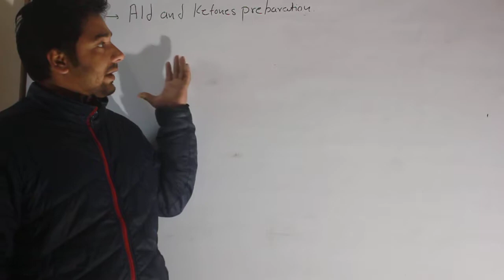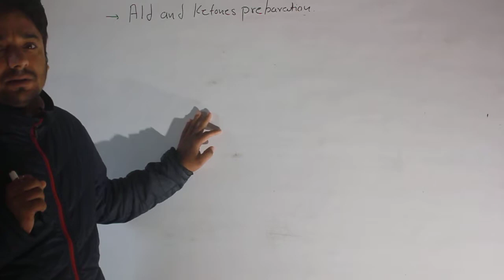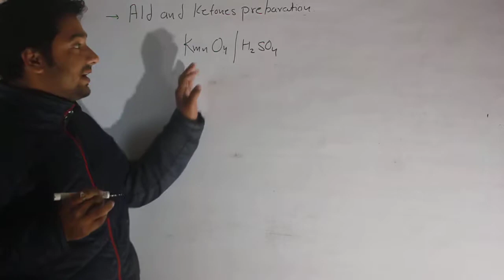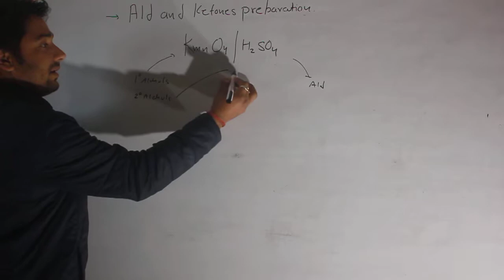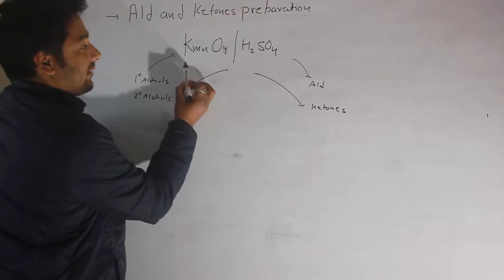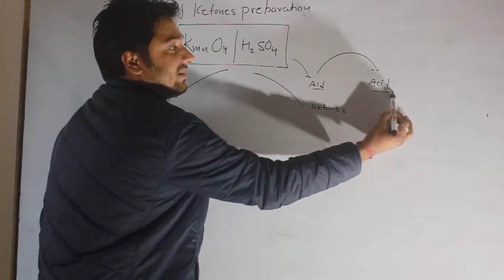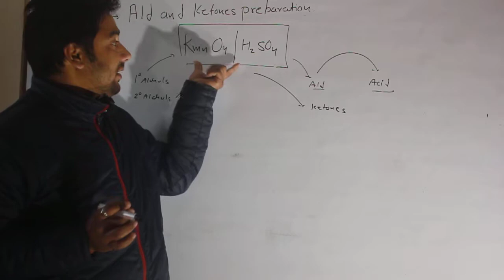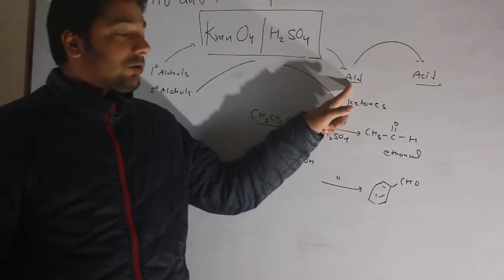Preparation of Aldehyde 01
AKL1/ Preparation of Aldehyde By using strong oxidising Agent